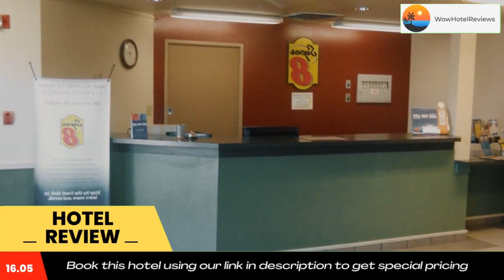Super 8 by Wyndham Salmon Review - Salmon , United States of America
Super 8 by Wyndham Salmon

Located within the Salmon Challis National Fores and less than 5 minutes’ walk from the Salmon River, this motel offers free Wi-Fi.  It features a 24-hour reception and serves a daily continental breakfast.

A cable TV is featured in each air-conditioned guest room at Super 8 Salmon.  A desk and free toiletries are provided in all rooms.

Outdoor recreational activities such as whitewater rafting, horse riding, fishing and skiing are offered in the area around Salmon Super 8.

Shopping and dining in Salmon city center are 5 minutes' walk away. The Sacajawea Interpretive, Cultural and Educational Center is 1.9 mi away.